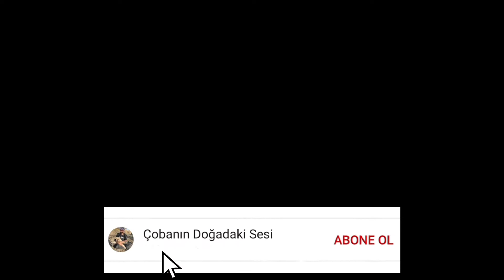YENİ BAŞLAYAN LAR İÇİN HAYVANCILIK NASIL BAŞLARIM BÖLÜM (1)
herkese selamlar yeni bir seriyle sizlerleyiz hayvancılığa başladığımız bu yana tecrübemiz hatalarımız nasıl bir hayvancılık şekli yapmalıyız bildiklerimizi gördüklerimizi sizlere yansıtmaya çalışıyoruz .. bölüm bir sizlerle her hafta yeni bir bölüm yayın licagiz bizleri takip eden herkese teşekkür ler.